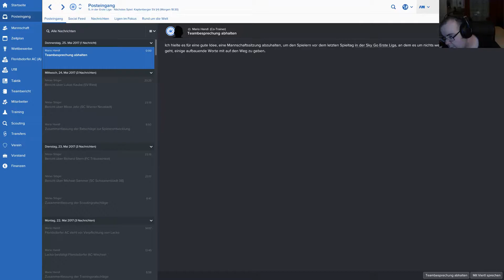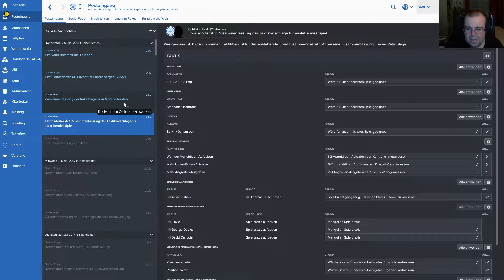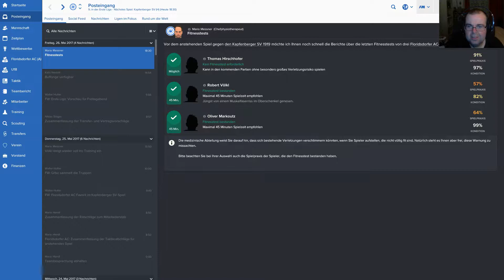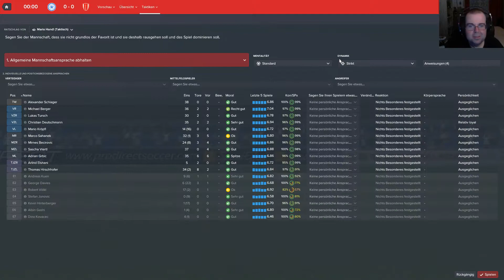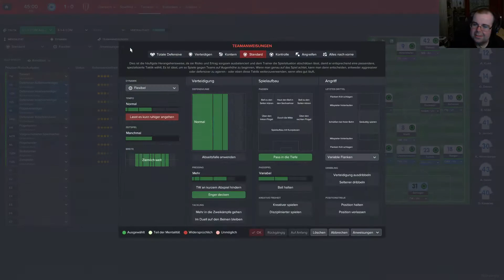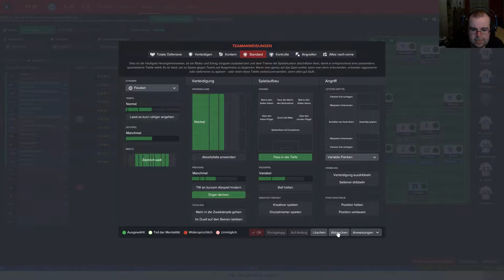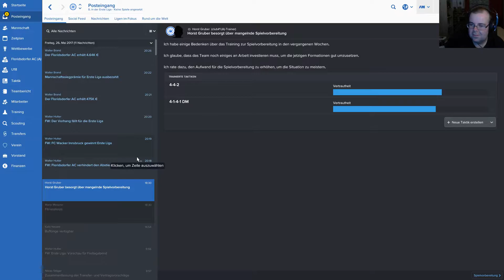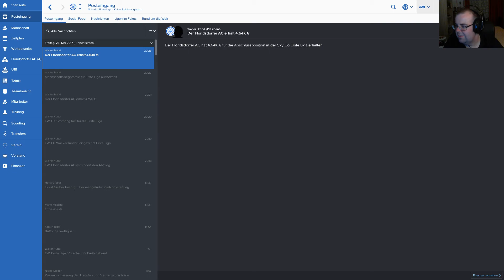Let's Play ◆ Football Manager 2017 ◆ Floridsdorfer AC ◆ Abstieg oder Klassenerhalt?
Football Manager 2017 - FredlSCR

Floridsdorfer AC - Kapfenberger SV (Sky Go Erste Liga)

In der Vorbereitung zur neuen Saison hat sich ein Fehler eingeschlichen. Mehr dazu im nächsten Video.

Ich versuche im Laufe der nächsten Woche wieder FM Videos zu bringen. Weiter gehts dann mit dem gewünschten 1. FC Nürnberg :)